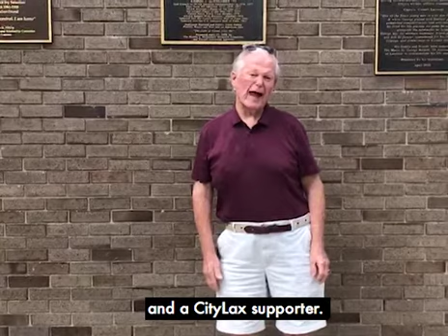Cornell Big Red Lacrosse Nation Supports CityLax!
In tandem with our CityLax + Cornell Lacrosse Town Hall, we bring you a powerful group of CityLax Cornell supporters!